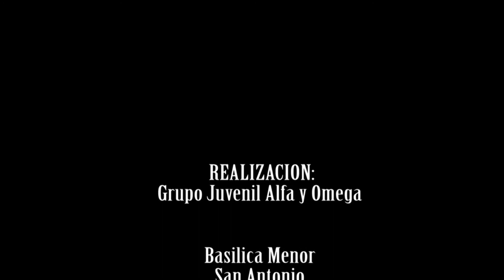Edificando Futuro | Manzanares Caldas 2017